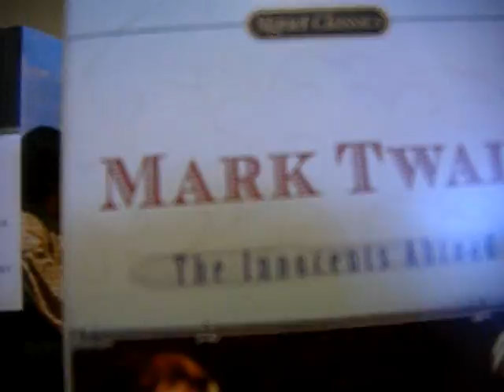quietly through Fiction